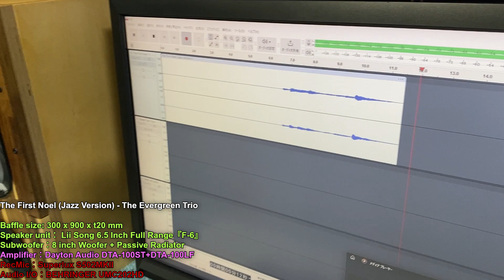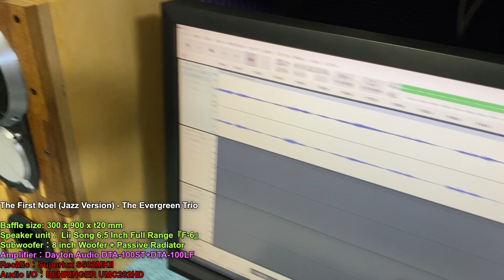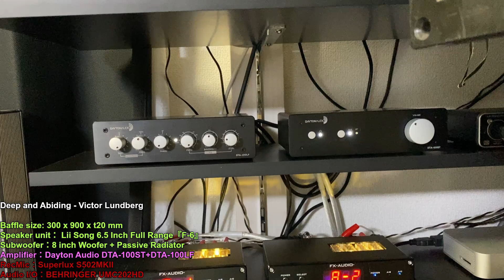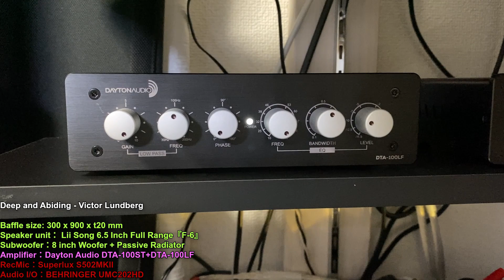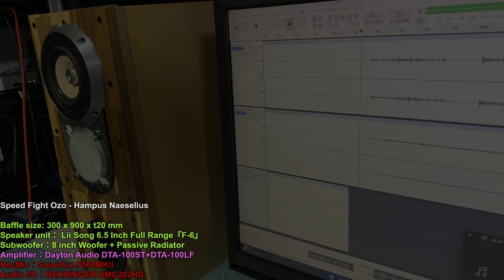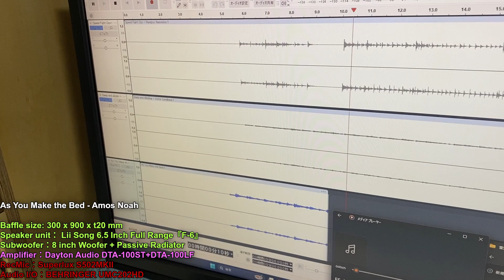【空気録音】オープンバッフルスピーカー製作費１万円以下で音質は高級機！16ｃｍフルレンジLii Song『F-6』+自作20cmサブウーファー[No.167]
サブウーファーの位置を、当初は左右スピーカーの中央に配置していましたが
現在は、右側にあるデスクの棚の上に移動させました。
サブウーファーのカットオフ周波数は80～100に設定していて
200Hz以下は指向性がほぼないので、低域が右側から聞こえてくるということもありません。
サブウーファーを、部屋の天井高さのほぼ中央の位置に設置したことによって
定在波が軽減されたのか、低域の量感が増し腹にグッと来る様になりました。

0:00 The First Noel (Jazz Version) - The Evergreen Trio
3:11 Deep and Abiding - Victor Lundberg
6:15 Speed Fight Ozo - Hampus Naeselius
8:57 As You Make the Bed - Amos Noah

_/_/_/_/_/_/_/_/_/_/【カスタムパーツ販売】_/_/_/_/_/_/_/_/_/_/
ヤフオク

_/_/_/_/_/_/_/_/_/_/【使用楽曲ロイヤリティフリー】_/_/_/_/_/_/_/_/_/_/

_/_/_/_/_/_/_/_/_/_/_/【動画内で使用している再生・録音機材】_/_/_/_/_/_/_/_/_/_/
Superlux S502MKII

ベリンガー 測定用マイク  EMC8000

オーディオインターフェース：BEHRINGER U-PHORIA 2-Channel UMC202HD

XLRマイクケーブル：MOGAMI モガミ 2534 XLRマイクケーブル NEUTRIK 金メッキ

_/_/_/_/_/_/_/_/【今回の動画で使用した機器と関連商品 】_/_/_/_/_/_/_/_/

Lii Audio / Lii Song One Pair 6.5 Inch Full Range Speaker Driver 『F-6』

光 木製棚受 290×290

_/_/_/_/_/_/_/_/_/_/_/_/_/_/【参考サイト】_/_/_/_/_/_/_/_/_/_/_/_/_/_/
自作スピーカー設計プログラム